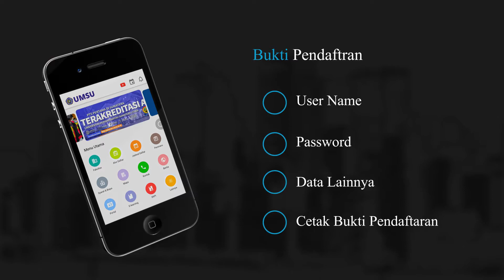APLIKASI UMSU MOBILE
Assalamu'alaikum...
Mau sukses berkarir di masa depan? Kuliah di UMSU aja...
Daftar langsung ke kampus atau dari rumah?
Dua2nya mudah banget...
Nih ikutin petunjuknya...
Dengan aplikasi UMSU Mobile,
semuanya dalam satu genggaman.
Jangan lupa download di Google Play Store atau App Store...